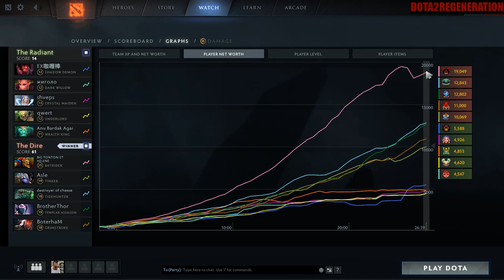Burn Baby Burn | Dota 2 Ability Draft